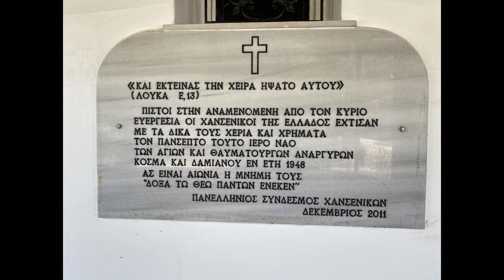ΧΡΙΣΤΟΣ ΑΝΕΣΤΗ!!! από την εκκλησία των χανσενικών